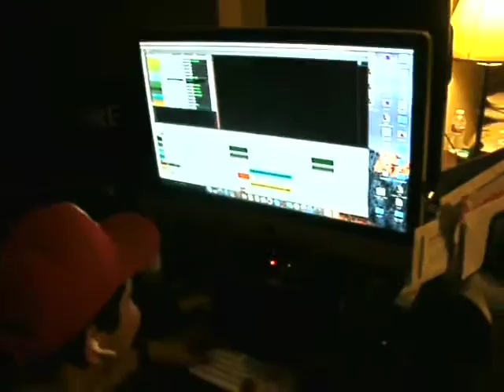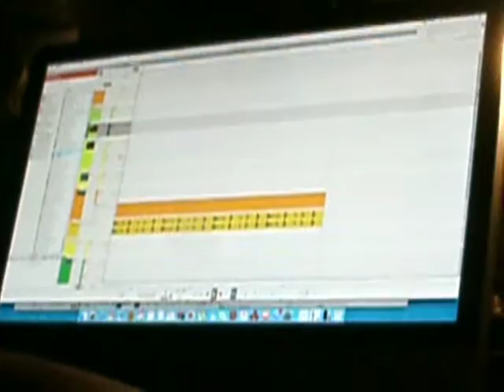Chronicles of TCB- Trunks Stay Knockin'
"Texicano” Out Now!

"Political Mics" Out Now!

"The 3rd Coast" Out Now!

"Aphrodite 2" Out Now!